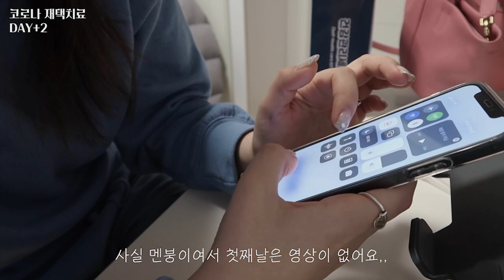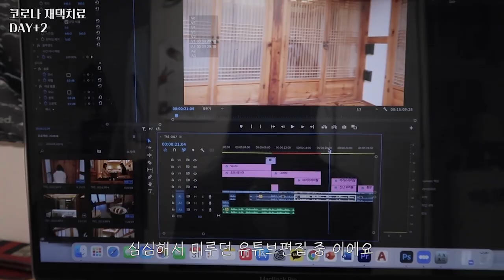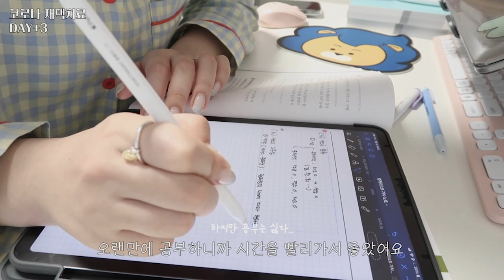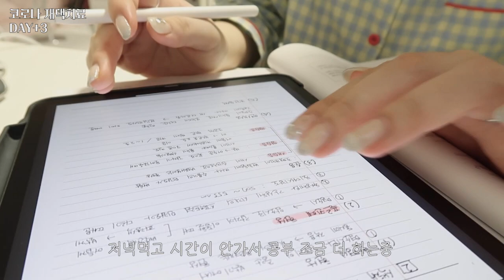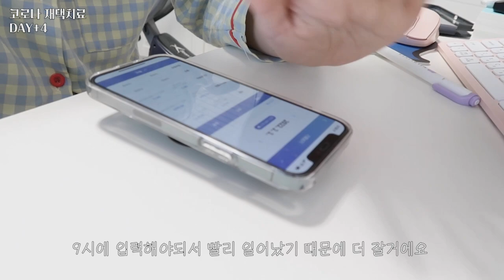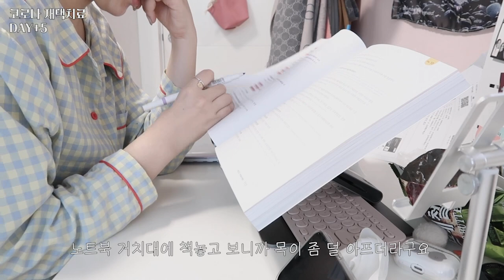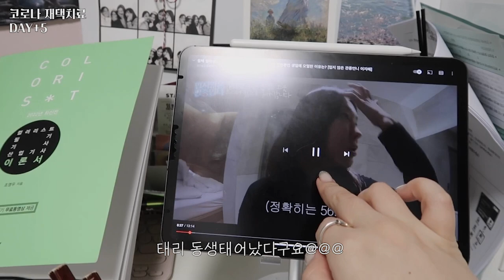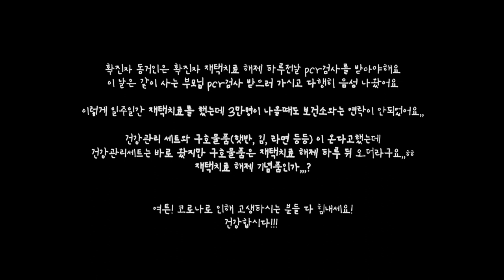[부스터샷돌파감염] 😈코로나 확진자 재택치료 7days 브이로그😷 | 재택치료7일 | 모니터링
1/30일 확진 2/6 재택치료 해제 입니다
변경된 재택치료와는 차이가 있습니다

00:00 2일차
3:48 3일차
8:18 4일차
12:56 5일차
14:29 6일차
17:14 7일차